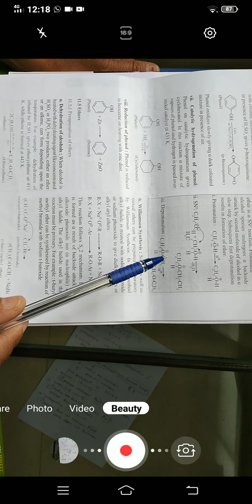Dr.Jayant's IIT & Medical Academy, Kodoli.Online Lecture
Chem- Reaction s of phenol